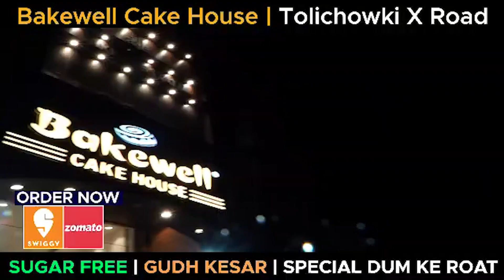GHMC Commissioner Inspects Steel Bridge Construction Works | IND Today